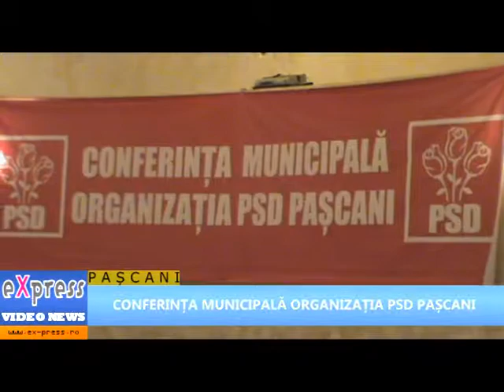CONFERINTA MUNICIPALA ORGANIZATIA PSD PASCANI